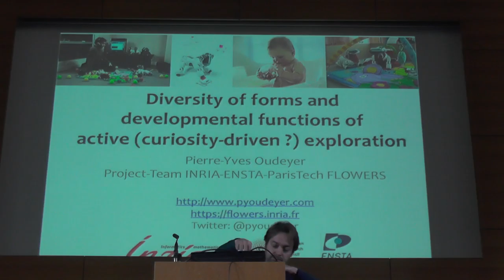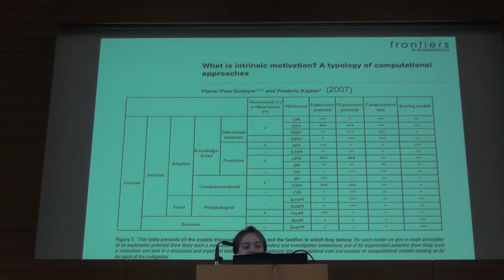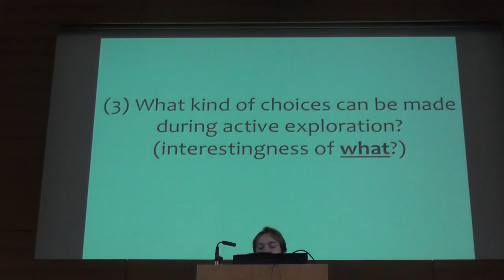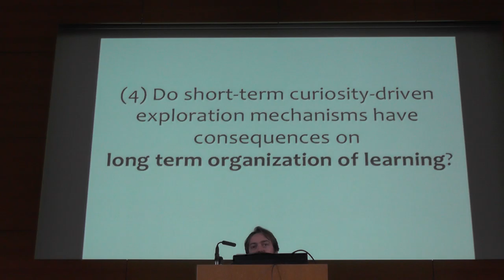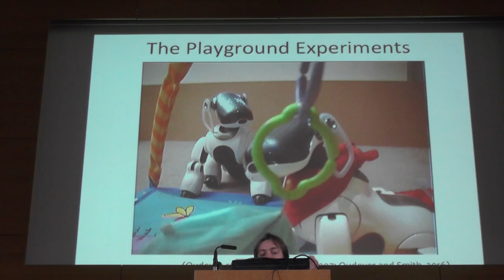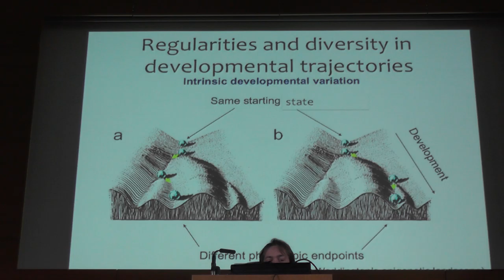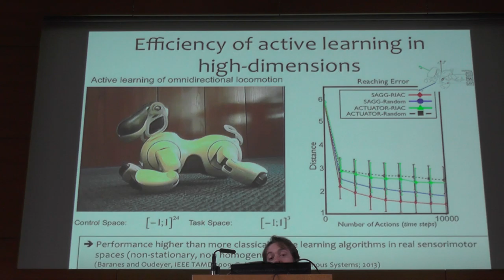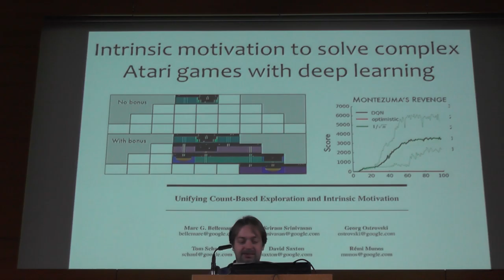Neurocuriosity 2016 - Pierre Yves Oudeyer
Diversity of forms and developmental function of curiosity driven learning